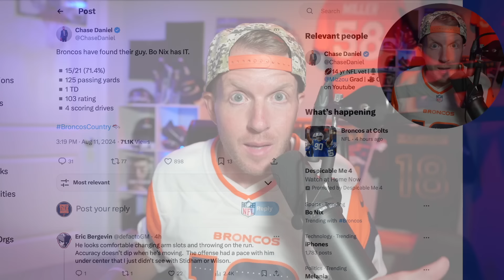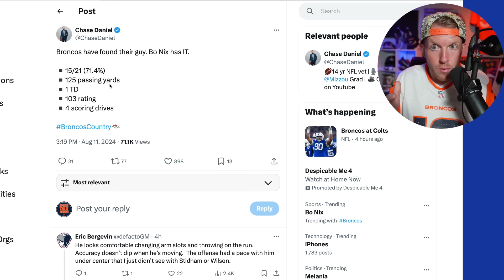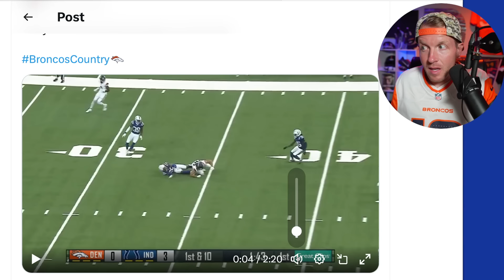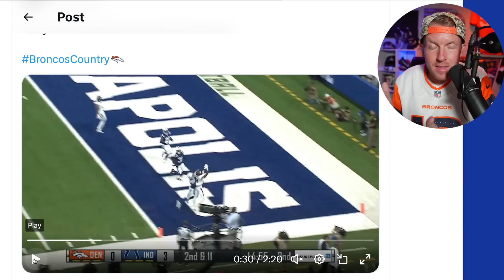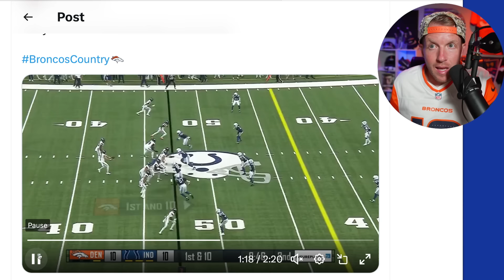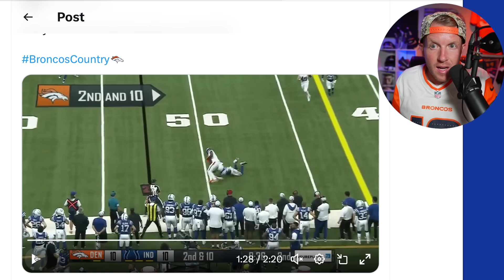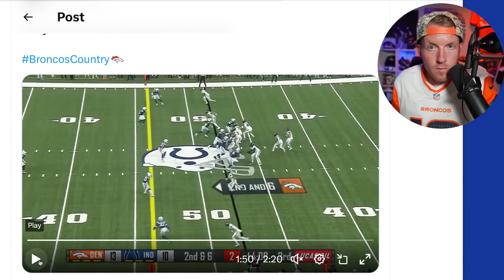Denver Broncos just PROVED they have what we all HOPED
I know it was just a preseason game, I know it was just the Indianapolis Colts, but the Denver Broncos just proved they have what we all hoped for. a franchise quarterback who can run Sean Payton's system exactly like he wants it to be run. In this video we will break down Bo's throws from this game and go over some of the biggest storylines from our first preseason game!

Denver Broncos
Bo Nix
Denver Broncos Preseason
Denver Broncos vs. Indianapolis Colts